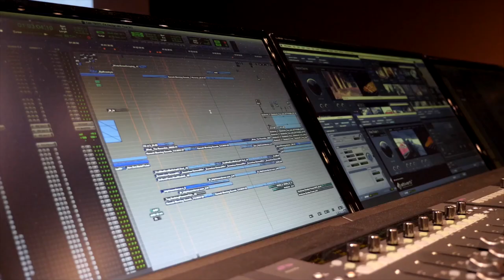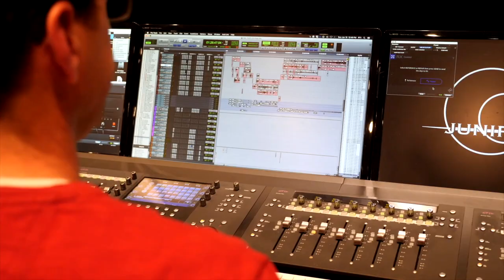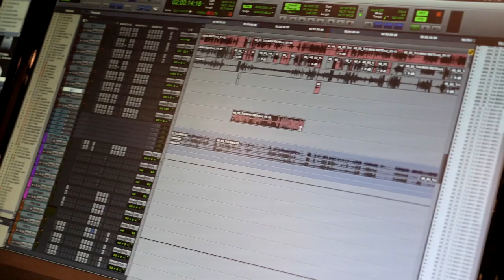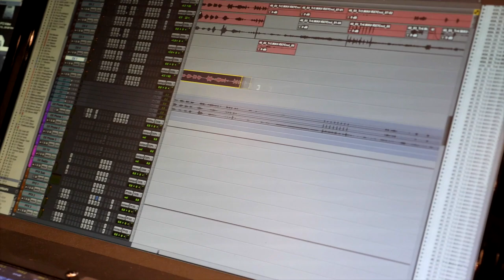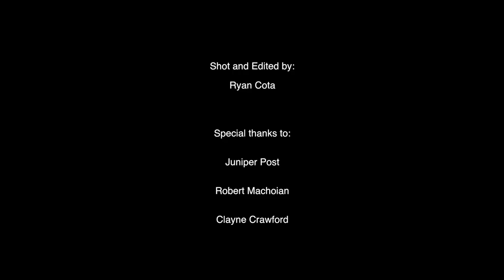The Killing of Two Lovers - Behind the Sound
"The Killing of Two Lovers" is a film selected for Sundance 2020 directed by Robert Machoian starring Clayne Crawford. Sound Designer and Re-Recording Mixer Peter Albrechtsen along with Re-Recording Mixer David Barber speak about the behind the scenes process of editing and mixing sound for this amazing film.